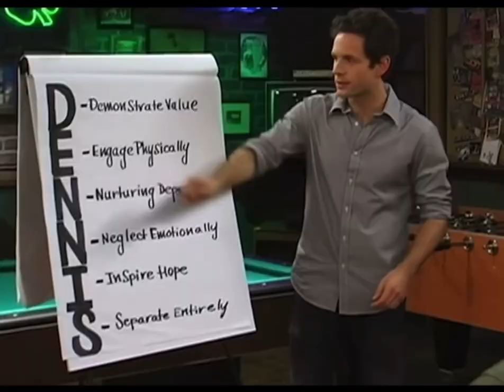i’m not gonna take no for an answer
first time making an edit so don’t hate LMFAO